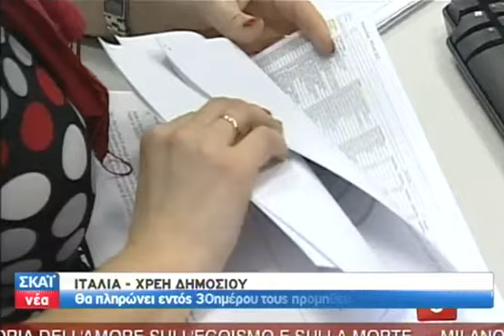Ιταλία: Εξόφληση προμηθευτών δημοσίου εντός 30 ημερών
Στην Ιταλία η κυβέρνηση φέρνει μια μίνι επανάσταση στις σχέσεις κράτους - προμηθευτών. Από 1/1/2013 όλα τα χρέη του δημοσίου προς ιδιώτες πρέπει να καταβάλλονται εντός 30 ημερών από την έκδοση του τιμολογίου. Εξαιρέσεις θα γίνονται μόνο για νοσοκομεία και κρατικές επιχειρήσεις υπό εκκαθάριση. Το μέτρο αποσκοπεί στην αποκατάσταση της εμπιστοσύνης των ιδιωτών στους οποίους το ιταλικό κράτος χρωστάει ήδη το ιλιγγιώδες ποσό των 80 δις